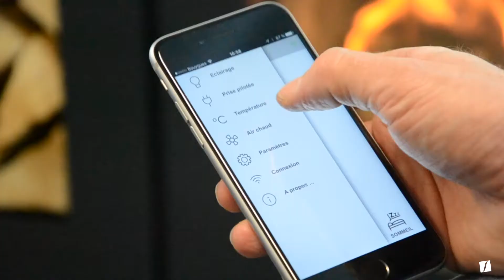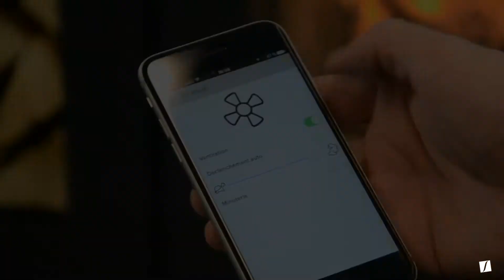How to use your SpeetboxByStarck, with or without your smartphone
How to use a SpeetboxByStarck woodstove, from lighting with the boost mode to the regulation, coupled with a distant thermostat, and the electronic regulation which can be adjusted on your smartphone. Managing blower in the accumulative bloc, setpoint temperature and lighting with three recordable atmospheres. Enjoy...